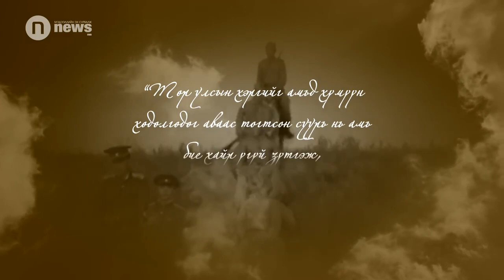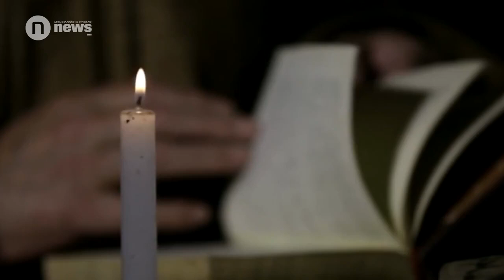Монголын төр зүтгэсэн хүндээ халтай | Манлай баатар Дамдинсүрэн гуайн ач охин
Эх орончийн удам - Эмгэнэлт амьдрал